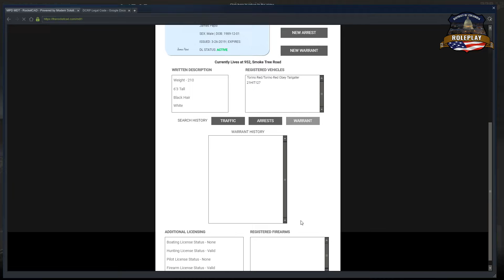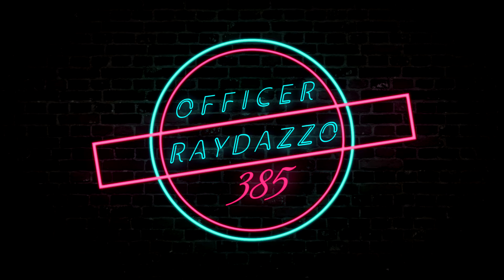District of Columbia Roleplay | EP 38 | Hitman Confession | LEO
On this episode of DCRP MPD responds to a suspicious car at the 24/7 in Sandy. Upon further investigation by MPD, the clerk was killed. Can MPD spot this suspicious car? Was there an actual Hitman? Find out on this episode of DCRP.